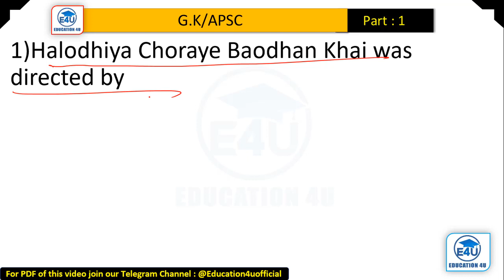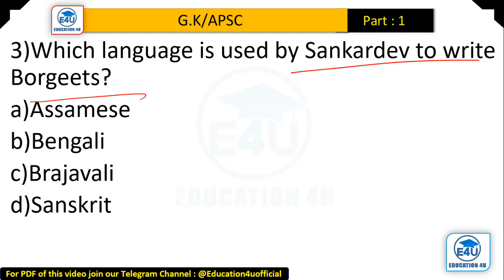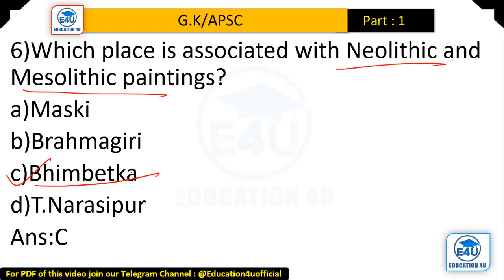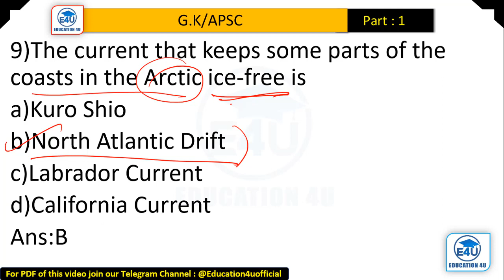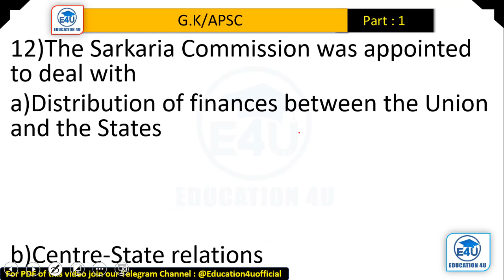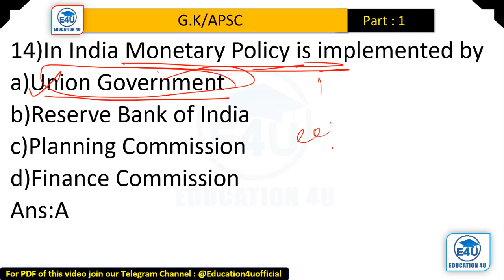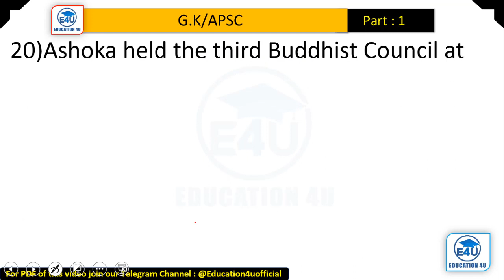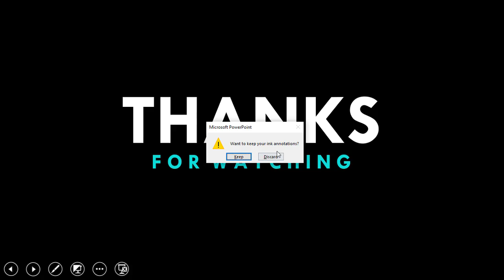APSC EXAM/Model Paper/GS PAPER/Also important for Agriculture/Assam Police/TET/Handloom and Textile